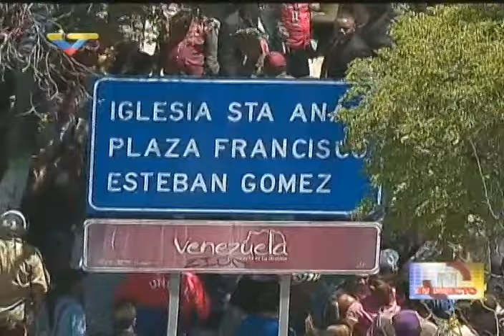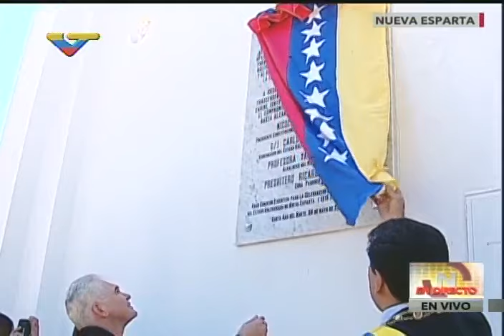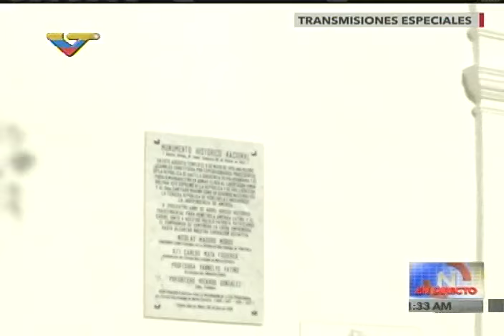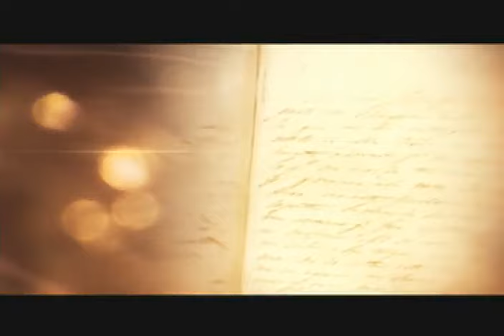200 años de la Declaración de la III República, acto completo con Nicolás Maduro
El Presidente Nicolás Maduro dirige el evento desde la Iglesia de Santa Ana, estado Nueva Esparta. Bicentenario de la Asamblea de Notables y declaración de la Tercera República. Isla de Margarita, 6 de mayo de 2016